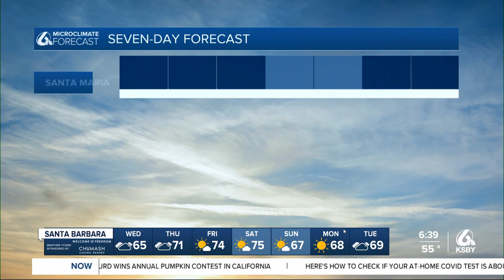Winds and waves pick up again late week into the weekend